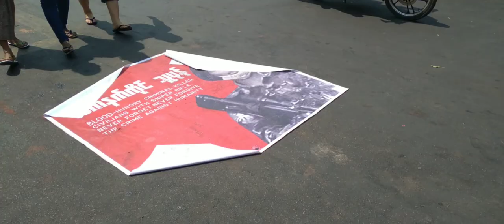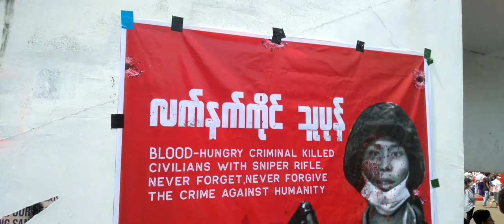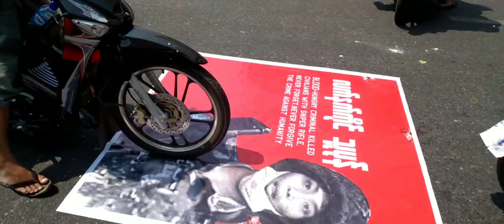22222 Myanmar(Sule Pagoda,Yangon)(22 February 2021)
ရိုက်ကူးသည့်နေ့စွဲ - ၂၀၂၁ ခုနှစ် ဖေဖော်ဝါရီလ ၂၂ ရက်နေ့ (နှစ်ငါးလုံးနေ့)
နေရာ - ရန်ကုန်မြို့၊ဆူးလေဘုရားလမ်း